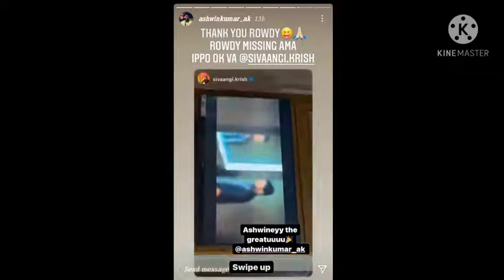Ashwin_s Instagram story